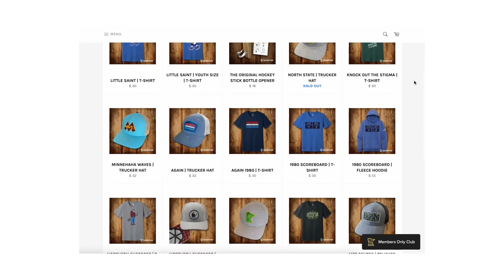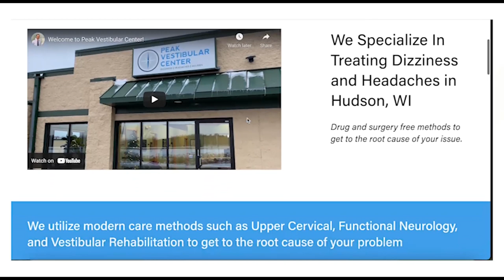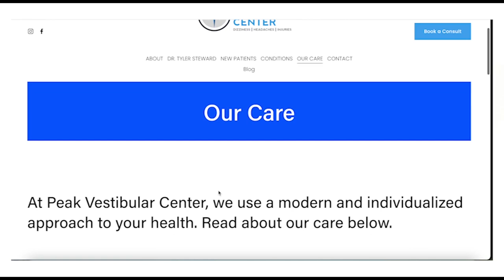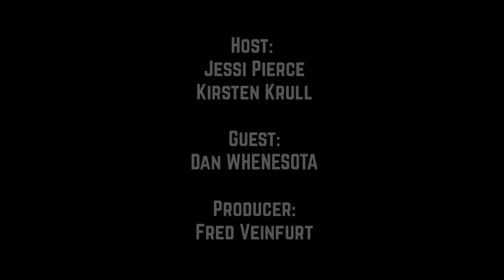#141. Season 4 Premiere, Hockeyland, MN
We’re talking movies – and no, not just the ones Kirsten Krull hasn’t seen. Northland Films filmmaker and director of Hockeyland, Tommy Haines joins us to discuss his latest flick all about hockey on the Iron Range.

As always, we’re created by new voice studios, presented by SotaStick, brought to you by Talk North, Grain Belt, Royal Credit Union and Peak Vestibular Center, this is Season 4, episode 141.